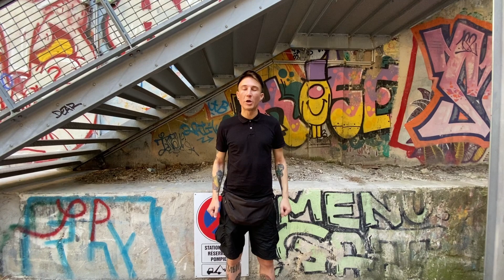Смарт-контракты и бюрократия: как сохранить время и нервы? / Fork The System с Понимающим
В новом выпуске Fork The System Владимир Понимающий рассказывает о муках бюрократии и почему стоит пересмотреть свои взгляды на бумажную документацию в пользу смарт-контрактов.

Вы смотрите авторский проект Владимира Понимающего, и мнение автора может не совпадать с мнением редакции ForkLog.

Это образовательное видео. Все сказанное не является инвестиционным советом. Упоминание всех проектов не является рекламой. Проекты упоминаются в целях популяризации. Владимир Понимающий и канал ForkLog не получают никаких средств от проектов, которые упоминаются. Видео создано за счет личных средств Владимира Понимающего.

Hack Juno — Create, Build, Earn!